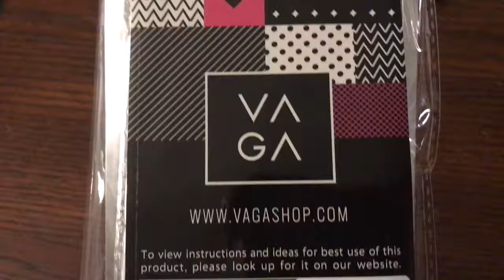Quick Look at -24 K Gold Golden Collagen Gel Crystal Masks Eyelids Patches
Today I thought I would try something different. I wanted to share with you my first look on these  24 K Gold Golden Collagen Gel Crystal Masks Eyelids Patches. Now i am by far away from a beauty guru and these are something i dont normally use. Check out my blog post to see how i feel about these after trying them.

You can get these on Amazon